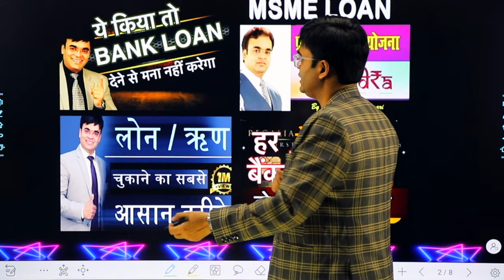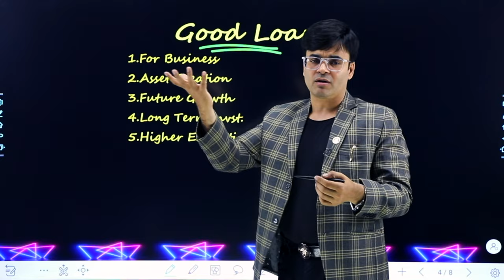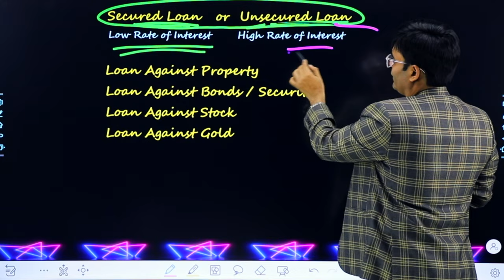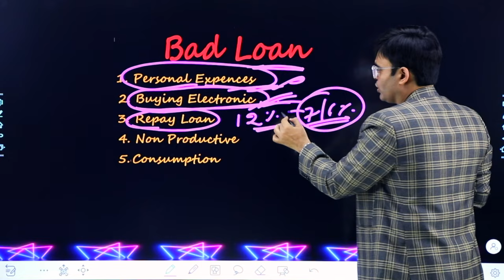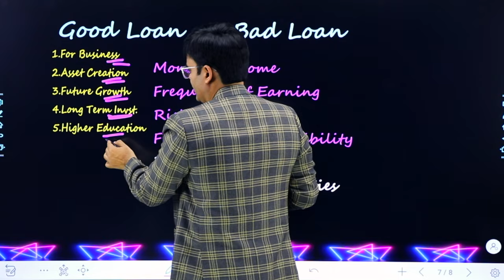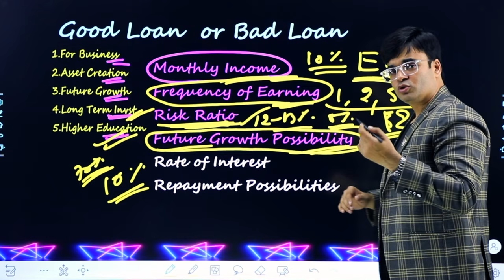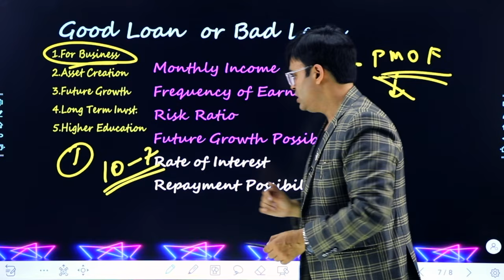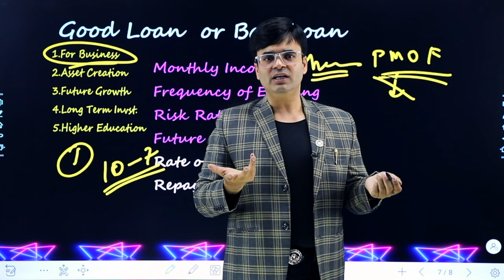Loan लेना सही है या गलत | Should I Take Loan or Not ? | Dr.Amit Maheshwari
In This Video You Will Get Complete Knowledge Of Loan whether you Should Take Loan Or Not And the Difference between  Good Loan And Bad loans By Dr. Amit Maheshwari